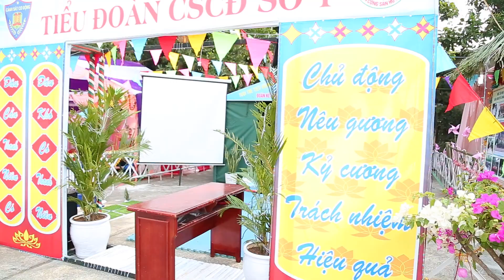trang trí trại p4